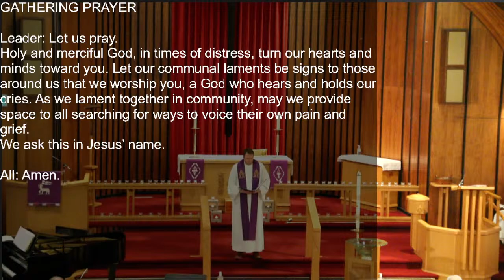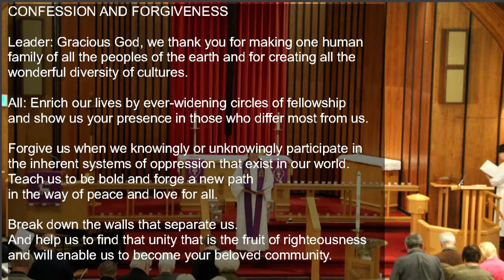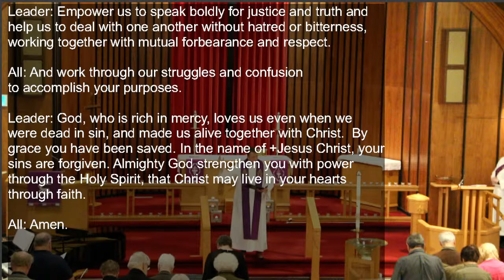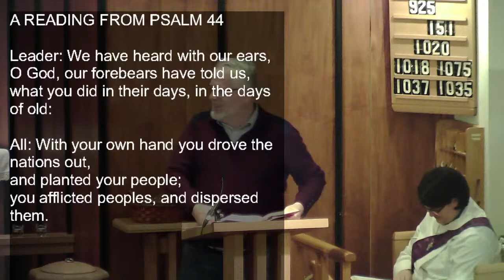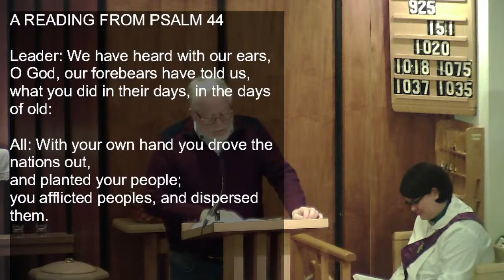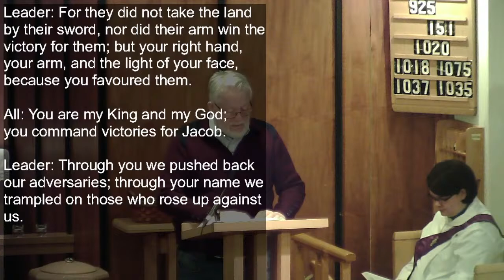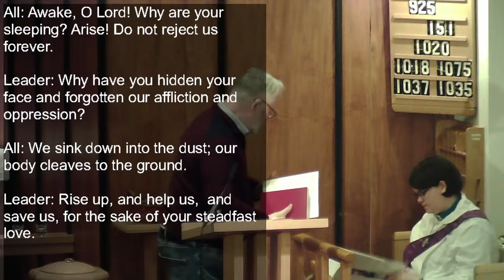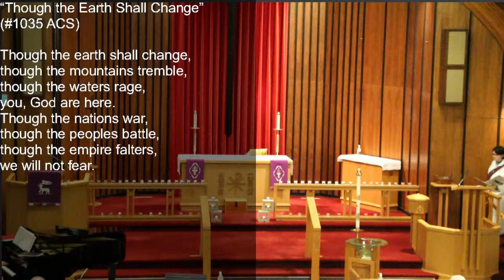Worship: Wednesday Lenten Service, Week 5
Welcome to the last Wednesday service in the Lutheran Lenten Series. Thank you for joining our livestreamed worship, Pastor Kirk Tastad  presiding with the message provided by Pastor Ron Bestvater. A replay will be available after the service.

Thank you to our lector Chris M., ushers Marie L. & Heather W., musician Cherie J., Choir Director Deb. B & the Augustana-St. Timothy's Choir, and technical support Katie O. for assisting in worship today. Thanks also to the ELW for serving refreshments.

Sundays and Seasons (Augsburg Fortress) SBT005529.
Confession and Forgiveness adapted from the United Church of Christ’s "Prayers for Racial Justice Sunday" and from the United Church of Canada

Prelude:
Deep Peace. Text: Celtic traditional. adapt. Ray Makeever. Music: Ray Makeever. Augsburg Fortress.
O God, We Call. Text and music: Linnea Good.
Christ, Our Peace. Text and music: Marty Haugen. Used by permission.
Though the Earth Shall Change. Text: Rolf Vegdahl and Tom Witt (based on Psalm 46). Music: Tom Witt.
Postlude: